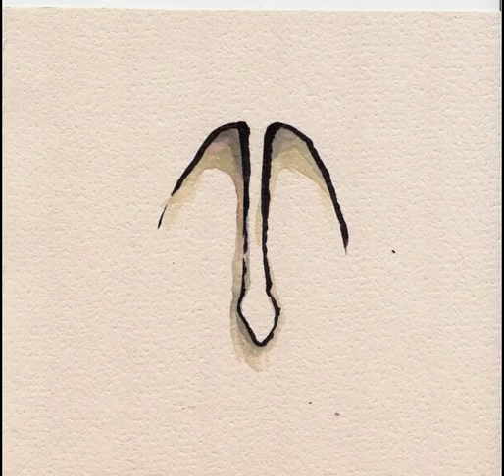Baby teeth (Viator) - Jack stauber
Credit: Jack stauber music